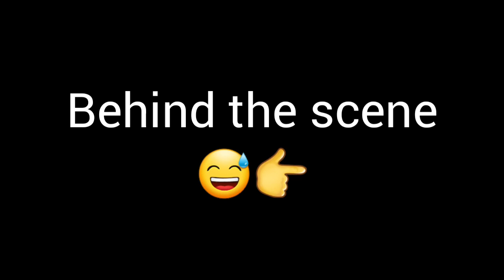Vawiin Self Denial(Mahni inphat) thawhlawm lakkhawm ni hun kan hman dan)|Laipuitlang corps